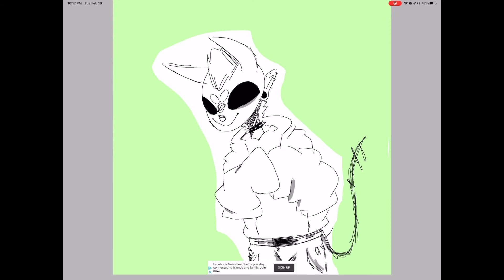Drawing an alien boy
His name is pixie yuhhh